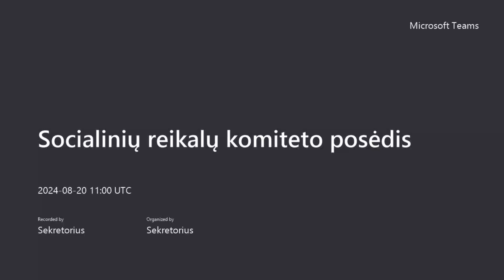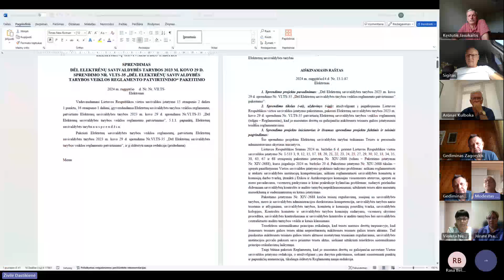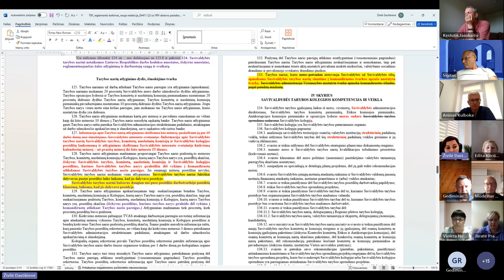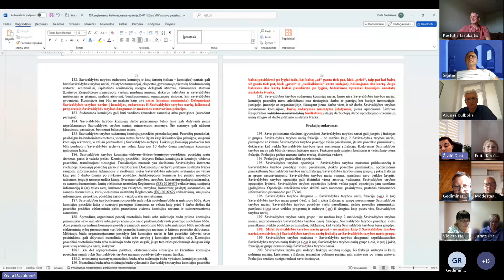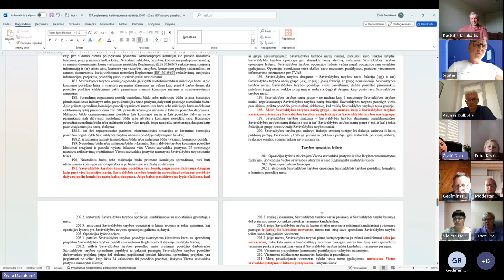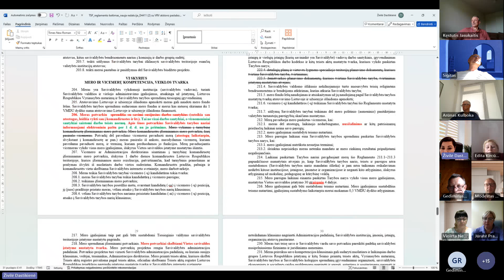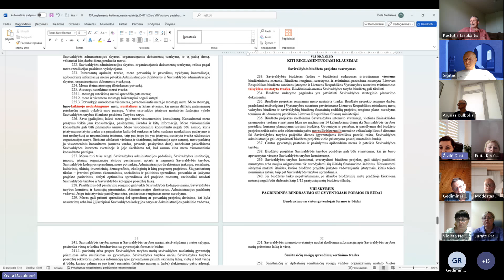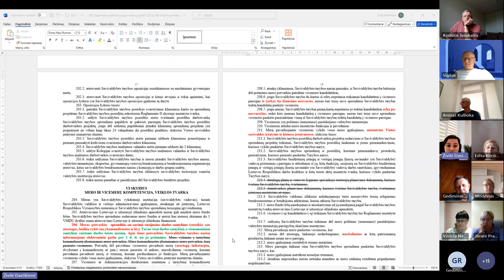2024-08-20 Socialinių reikalų komiteto posėdis